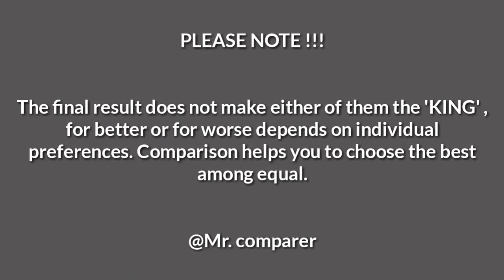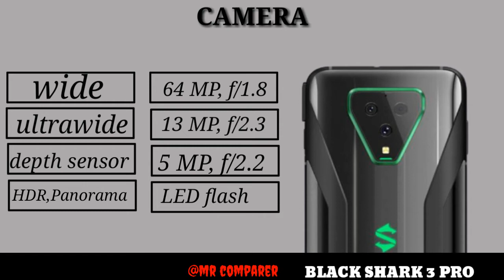ASUS ROG PHONE 3 VS BLACK SHARK 3 PRO || Fully compared || All details || ~which is best !!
Asus rog phone 3 vs black shark 3 pro | Animated video |

Tags(ignored):
how to buy black shark 3 pro for free,
how to buy black shark 3 pro in pakistan,
how to buy black shark 3 pro in bangladesh,
black shark 3 pro versus iphone 11 pro max,
black shark 3 pro versus asus rog 2,
black shark 3 vs black shark 3 pro,
black shark 3 versus iphone 11 pro,
black shark 3 pro vs asus rog 3,
black shark 3 pro vs rog phone 2 battery test,
black shark 3 pro vs rog phone 2 vs red magic 5g gaming,
black shark 3 pro vs iphone 11 pro max camera,
black shark 3 pro vs samsung s20 ultra camera test,
black shark 3 pro vs black shark 3,
black shark 3 pro vs rog phone 2 speed test,
black shark 3 pro with all accessories price in india,
black shark 3 pro with all accessories price,
black shark 3 pro worth buying